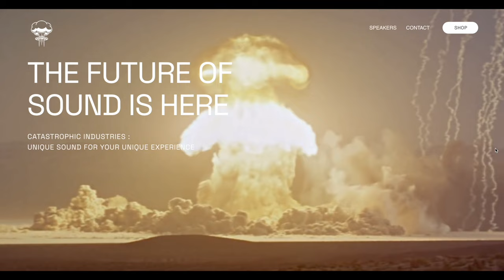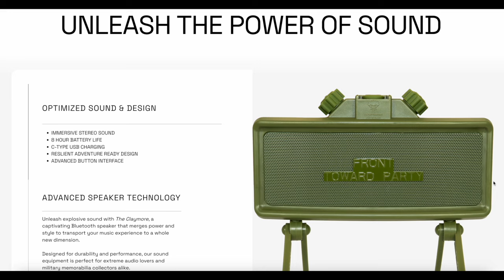Claymore Speaker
Click the following link for an explosive deal!